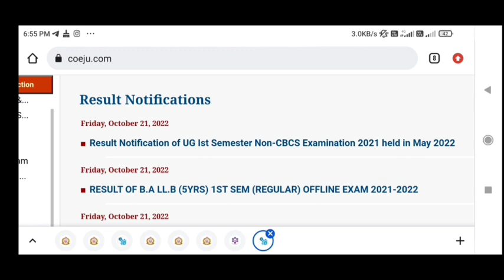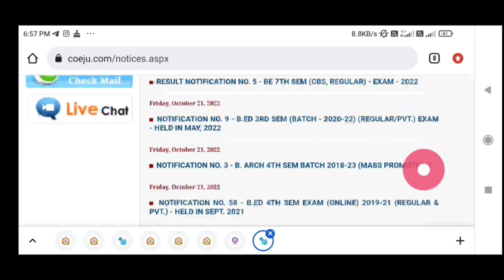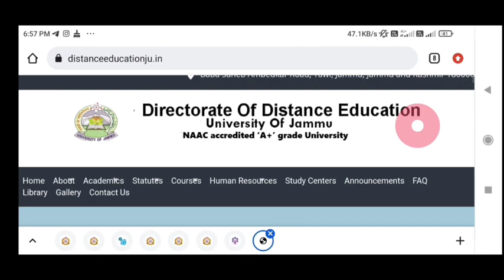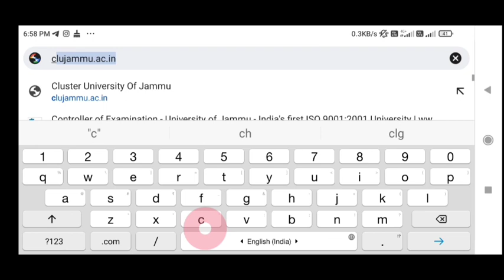JAMMU UNIVERSITY|| IMPORTANT UPDATES FOR ALL UG AND OG STUDENTS